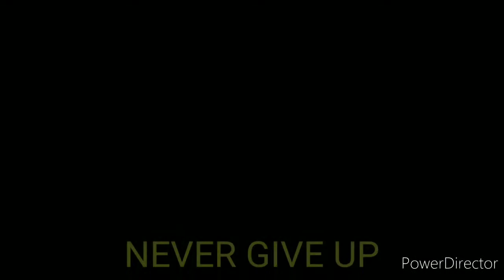Age 67 .... 20 wheel roll outs & 109 leg raises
Core is 90% diet, and my diet is not the best. But, with no hgh, trt, roids and all the other shit people are taking to shorten their life I'm happy.